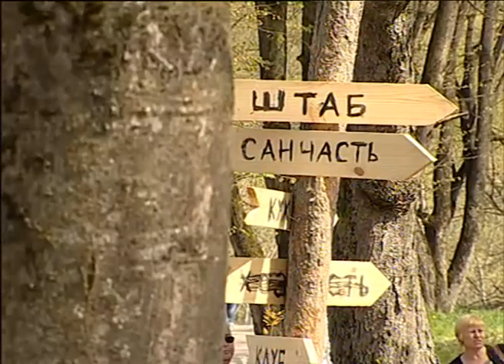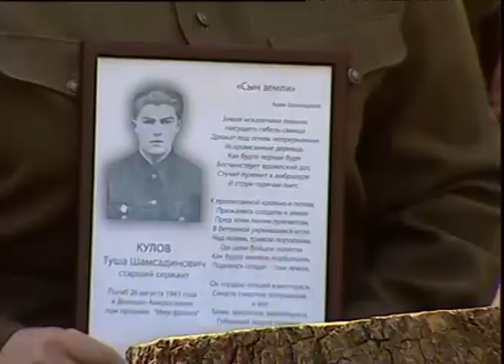К 70 -летию Великой Победы. Патриотическая акция «Назад в прошлое» Часть вторая (30.04.2015)